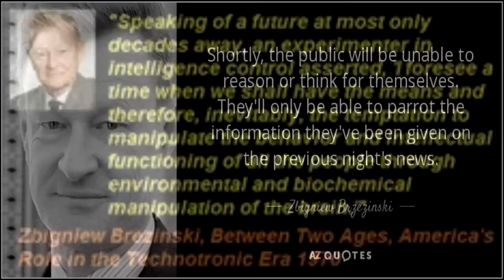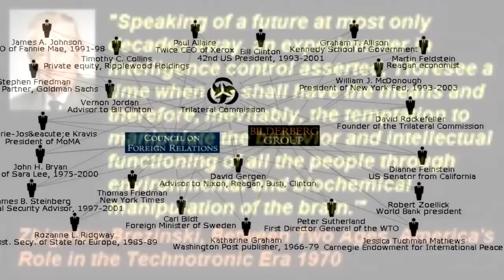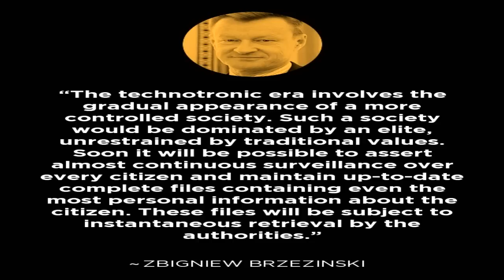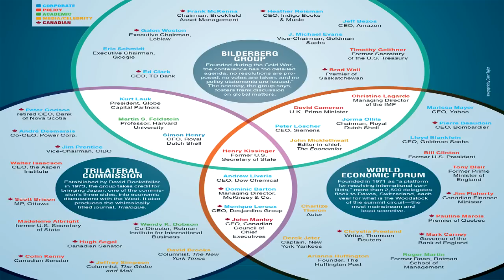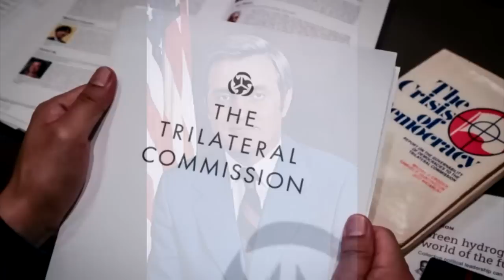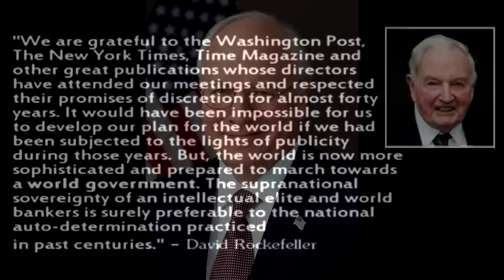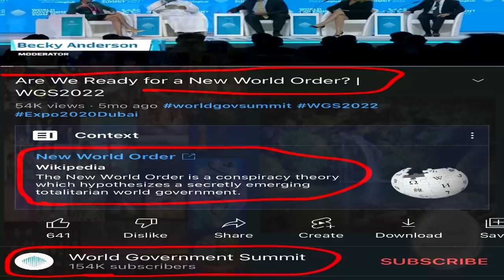The Trilateral Commission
The Trilateral Commission was founded by David Rockefeller and Zbigniew Brzezinski in July 1973 and is composed of approximately 325 elites in business, banking, and politics. The Trilateral Commission is propagated as being an economic cooperation between America, Europe, and Japan, but in reality is another secretive society/organization – this one specializing in creating the trilateral economic interdependence necessary to bring in the New World Order system of world currency and world governance. They are setting up the framework and power structure necessary for these multinational banks and corporations to assume total control, dominating the world’s populations, governments, and economies.

The following presentation "The Trilateral Commission" was taken from a chapter in my book "The Atlantean Conspiracy" available